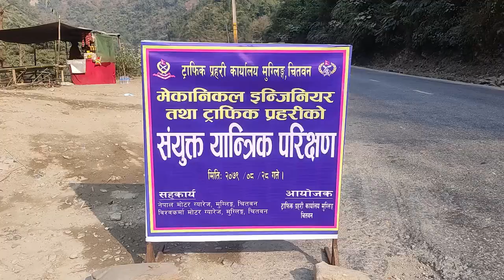मुग्लिनमा पहिलो पटक गरिएको सवारी साधनको यान्त्रिक चेकिङ्गको पुरा भिडियो ।